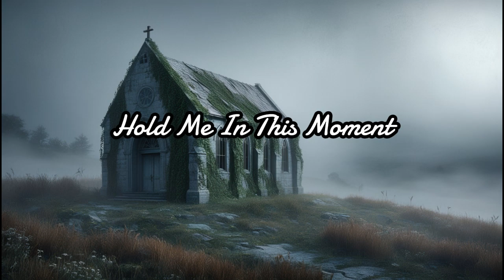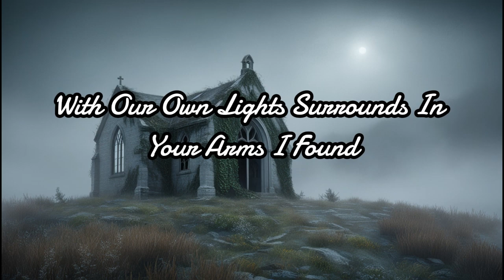Love beyond any measure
We have a whole life babe
Together in the glow
Forever in love we stay
As endless as the flow

[Verse 2]
We gaze at the stars so bright
Hold me in this moment
Kisses in the night light
In the moon’s bestowment

[Chorus]
We have a whole life now
Feeling just like forever
Stars up in the sky wow

[Verse 3]
Hands intertwined we fly
No words need to be spoken
Underneath this endless sky
Our bond remains unbroken

[Bridge]
Eternal night surrounds
In your arms I’m found
Whispers soft
We vow
To never break this sound